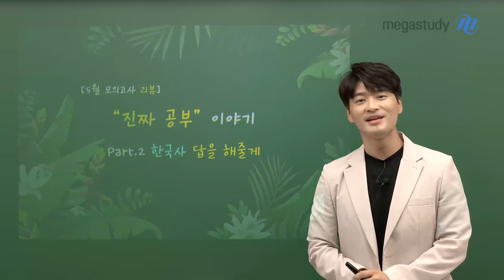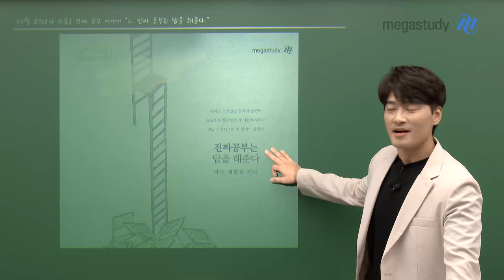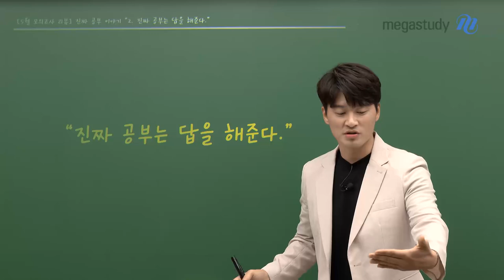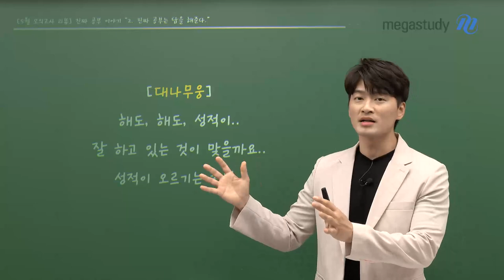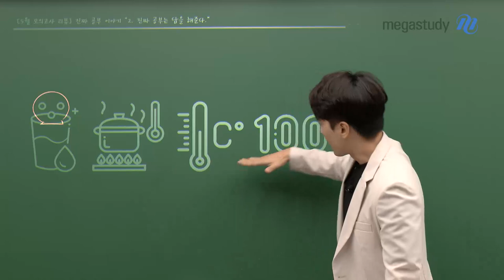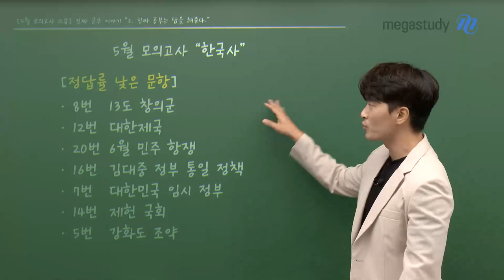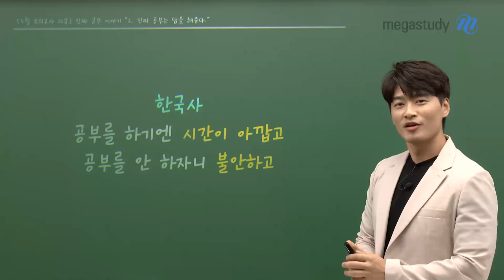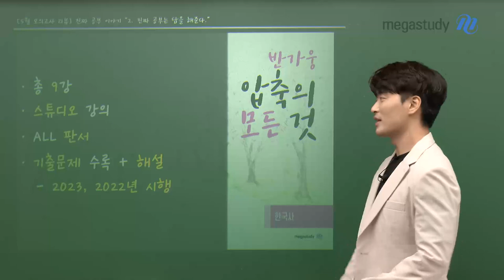[메가스터디] 한국사 김종웅쌤 - 진짜 공부 이야기 Part.2 한국사 답을 해줄게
6월 평가원 모의고사를 대비하고 있는
여러분에게 전하는 종웅쌤의 이야기
저번 시간에 이야기 했던 "진짜 공부"에 대해
우리 함께 더 깊은 이야기를 나눠볼까요~?

여기서 잠깐..! 여러분에게 '한국사'는 어떤 과목일까요?
공부를 하기엔 시간이 아깝고, 공부를 안 하자니 불안하고..
여러분의 마음을 이미 꿰뚫어 본 웅쌤이 준비한 것은!?

★ 반가웅! 한국사 압축의 모든 것 ★

→ 단, 9강으로 구성된 스피드 압축 강좌

→ ALL 판서로 진행되며 유기적인 흐름을 가진 강좌

→ 2022년, 2023년 3월 시행된 기출문제 수록 및 해설 포함

→ 꼭 알아야 하는 핵심 포인트를 콕콕 짚어! 출제 예상까지